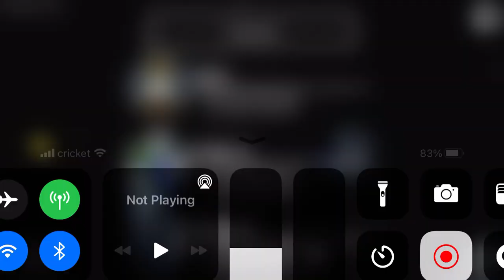May 1, 2021